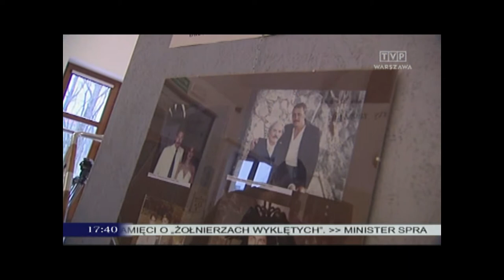Andrzej Zbrożek - fragment wywiadu dla TVP